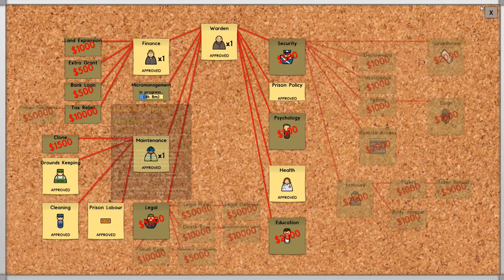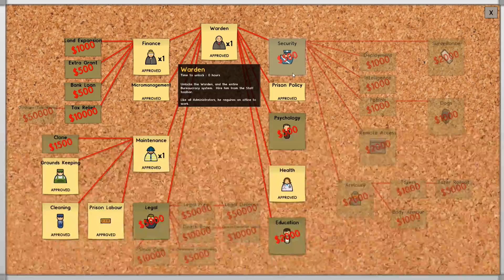Let's Play Prison Architect 8 Building A Way Too Big Hospital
Let's play some Prison Architect 1.0 Full release